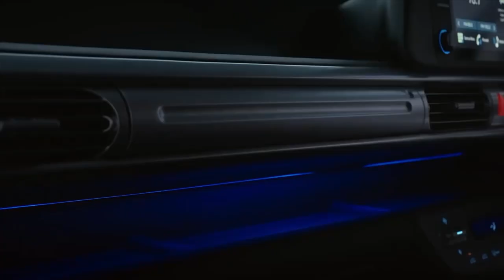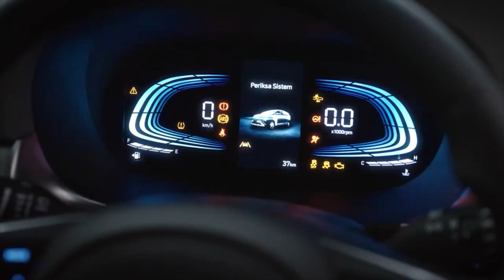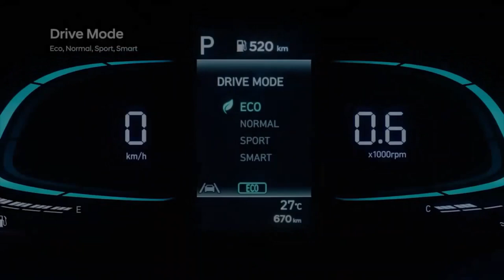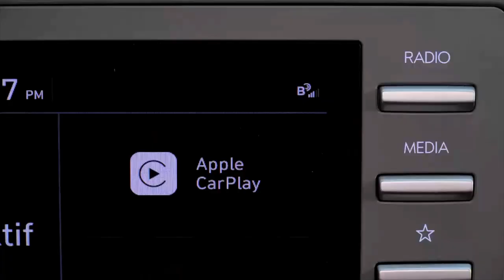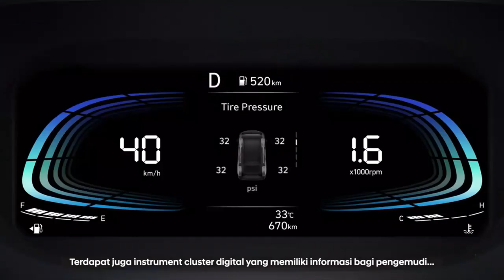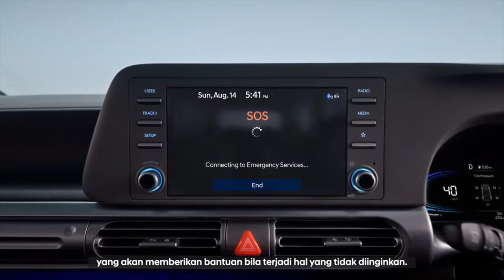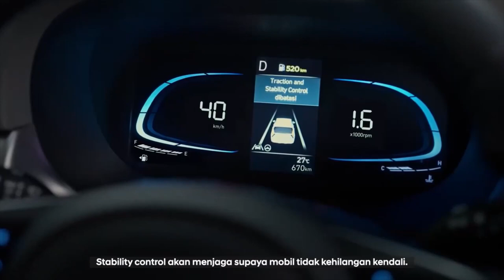Hey, mini MPV 6 seater, 2nd row seat, independent Hyundai STARGAZER 2023, cool interior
Hey Guys, Meet The New Family Star. It's time to enjoy a new era of minivan with Hyundai STARGAZER, the mobility innovation for every quality journey. It's a new standard for family cars that offers maximum comfort and stylish features, while offering enough space for you and your loved ones to be together.

Look gorgeous like a star. The futuristic and dynamic design will be immediately visible through the one-curve design that has been created to draw all eyes away. Equipped with Horizon-type DRLs (daytime running lights) and an H-shaped LED rear combination light, the Hyundai STARGAZER is even more charming with an exterior that makes you and your family look gorgeous like stars. H-shaped LED rear combination light. High mount brake light. Total length (mm) 4,460 Total width (mm) 1,780 Total height (mm) 1,690 Base wheel (mm) 2,780 Front overhang (mm) 800 Rear overhang (mm) 880 Weight gross (kg) 1,830

Interior features. Ambient lamp Window control panel with electrically folding exterior mirror Tilt and telescopic steering wheel Tire pressure monitoring system 12 V power outlet + USB multimedia port. ISOFIX Child seat display is for illustration only Hidden tray. Center console armrest. Center console rear storage with USB port. Seat back table

The star is the premium comfort. Traveling as a family becomes even more fun. Enjoy maximum comfort in the Hyundai STARGAZER 2023 which is equipped with a captain's seat and a spacious cabin area. Provides extra comfort for in-car activities.

6-seater Hyundai STARGAZER presents a 6-seater option with a captain's seat in the second row. Combining space and comfort, with easy access to the third row of seats. 7-seater With a 7-seater option, the Hyundai STARGAZER can be an option for those of you traveling with a large family. With flexible seats, your journey will always be comfortable. A star that gives a lot of space.
There are more than 30 ergonomic storage compartments located on each side of the Hyundai STARGAZER. Starting from the front, center, side and back, it allows you and your family to store more items on the go.

The star is the maximum performance. The Hyundai STARGAZER features a 1.5L Smartstream engine with an Intelligent Variable Transmission (IVT) system that produces robust, responsive and efficient performance. The Drive Mode function is also available to choose the driving style that suits you best. Intelligent Variable Transmission (IVT) Push Button Start. Driving mode. Hyundai STARGAZER offers four driving styles. Comfort for everyday driving, Eco for fuel efficiency, Sport for maximum vehicle performance and Smart which automatically adjusts the gearshift interval based on driver behavior.

                        Anno Domini /Warzone
                       Anno Domini /Sinister
                      Anno Domini /Schizo